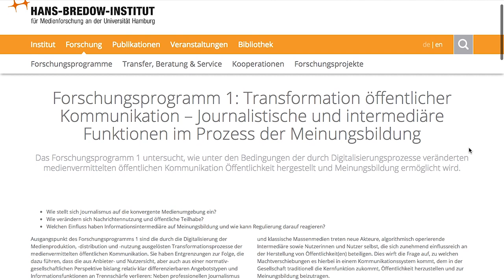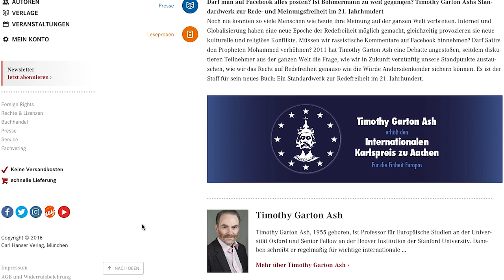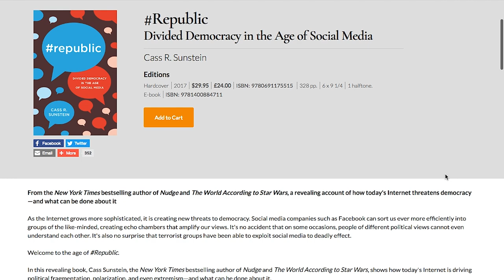Intermediäre und Meinungsfreiheit | Amélie Heldt | Meet the HIIGsters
Immer mehr verlagert sich in den digitalen Raum. Was macht das mit unserer Demokratie? Als Juristin wirft sie dabei einen genauen Blick auf die Grundrechtsausübung.

Amélie Heldt ist wissenschaftliche Mitarbeiterin am Hans-Bredow-Institut für Medienforschung und assoziierte Forscherin am HIIG: